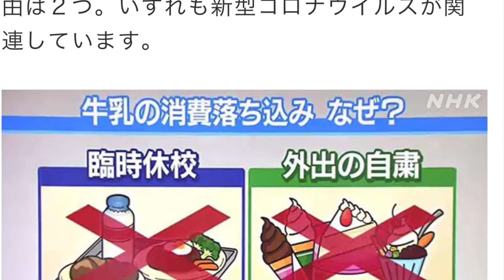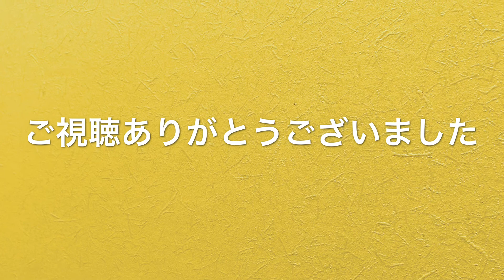牛乳チャレンジやってます。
こんにちは、YouTubeのツボです。
私は最近継続している事があります。それは牛乳チャレンジです。コロナの影響で牛乳の消費量が激減し、北海道の農業関係者、酪農家の皆さんが大変だと知りました。
私は微力です。しかし、困っている方がいるなら、少しでも力になりたい。そう思い、牛乳チャレンジを続けています。ブログでも、牛乳チャレンジを継続している事を書いています。自分の出来る限りの事をやって少しでも役に立てれば良いと願っています。

北海道の鈴木知事も自ら牛乳チャレンジに挑戦して牛乳の消費拡大に取り組んでおられます↓